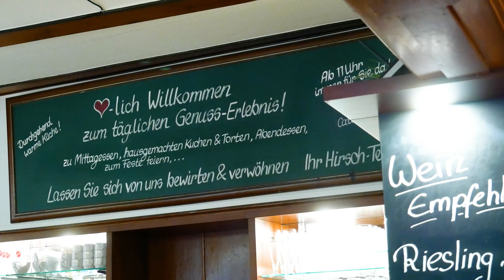Restaurant Café Hirsch in Besigheim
Restaurant Café Hirsch im Herzen der Altstadt von Besigheim
Oifach schwäbisch. Oifach guad.
Wir möchten Sie herzlich im Restaurant Café Hirsch im Herzen von Besigheim - dem schönsten Weinort Deutschlands - willkommen heißen! Unser Restaurant steht für Qualität, Tradition und schwäbische Gastlichkeit.

Im Hirsch da trifft man sich: alte und junge Gäste, Einheimische und Touristen, Kaffeetrinker, "Viertelsschlotzer" und Liebhaber schwäbischer Köstlichkeiten. Unser Restaurant und Café bietet eine durchgehend warme Küche, sodass Sie uns nie hungrig verlassen müssen.

Aber auch für den kleinen Hunger findet sich immer etwas Leckeres auf unserer Speisekarte. Eine wechselnde Wochenkarte, saisonale Köstlichkeiten und eine umfangreiche Getränkekarte runden unser Angebot perfekt ab.